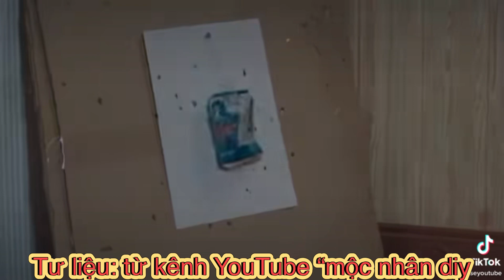Báo giá thép đúc rọc rãnh tháng 2/2023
Báo giá phụ kiện nỏ bắn bi sắt
Báo giá ống thép đúc rọc rãnh
Báo giá phụ kiện nỏ bắn bi sắt ngày 7/12/2022
Báo giá ống thép đúc làm nỏ bắn bi sắt
Báo thông số ống thép đúc Shop đang có
1./Cảnh báo video mang tính giải trí cao - tét súng ná thực tế thử thách không cắt ghép
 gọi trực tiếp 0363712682